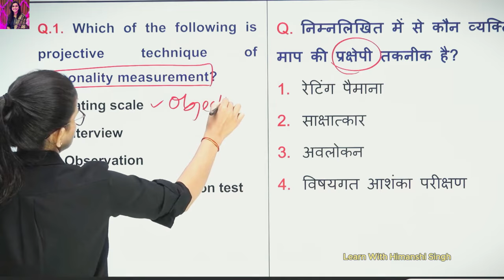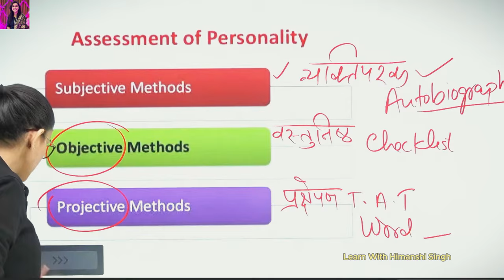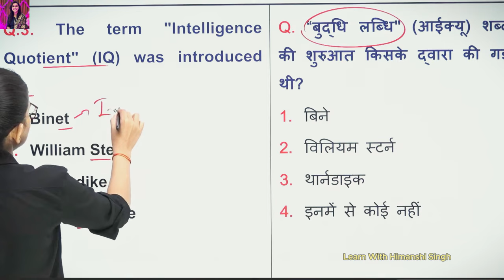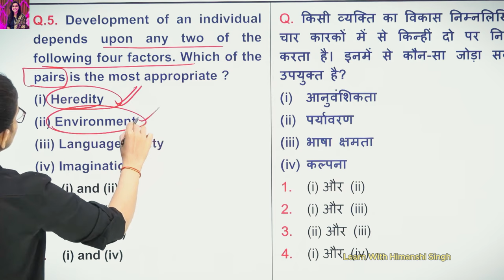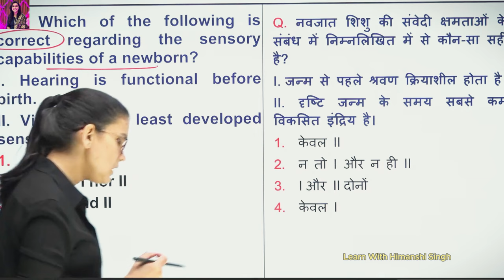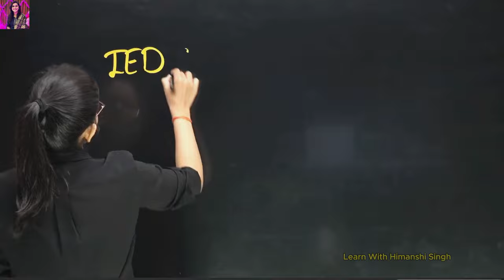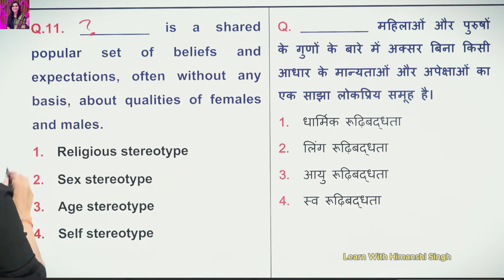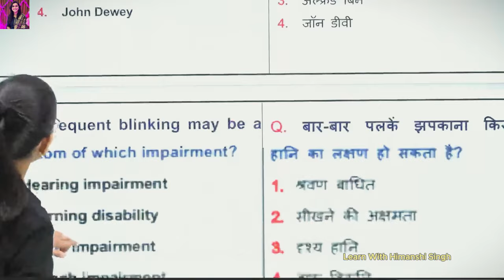Pedagogy Practice Series for CTET, DSSSB, JTET,UTET, HTET Class-04 by Learn With Himanshi Singh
ctet cdp pedagogy by himanshi singh 2022

Lets learn, most difficult question of ctet, ctet 2022,
ctet previous year question paper, ctet let's learn 2022,
ctet let's learn himanshi singh, ctet let's learn cdp,

himanshisingh
Let's learn

CTET 2022
TET
dsssb pedagogy for tgt
CTET
SUPER TET
UPTET

UPTET HINDI
UPTET EVS
UPTET MATHS
CTET EVS
CTET HINDI
CTET ENVIRONMENTAL STUDIES
CTET RESULT
CTET CLASS
CTET ANSWER KEY
UPTET PAPER
UPTET EXAM NEWS
UPTET RESULT
UPTET ANSWER KEY
CTET EXAM

CTET 2022
TET
CTET
SUPER TET
UPTET

UPTET HINDI
UPTET EVS
UPTET MATHS
CTET EVS
CTET HINDI
CTET ENVIRONMENTAL STUDIES
CTET RESULT
CTET CLASS
CTET ANSWER KEY
UPTET PAPER
UPTET EXAM NEWS
UPTET RESULT
UPTET ANSWER KEY
CTET EXAM